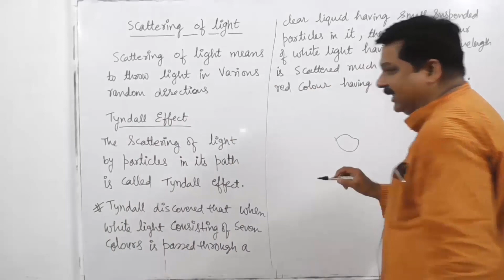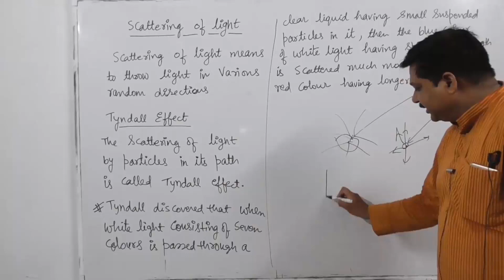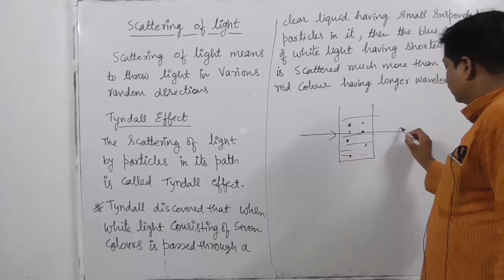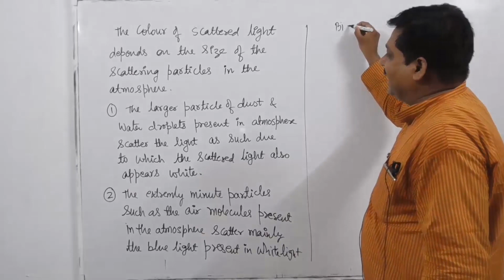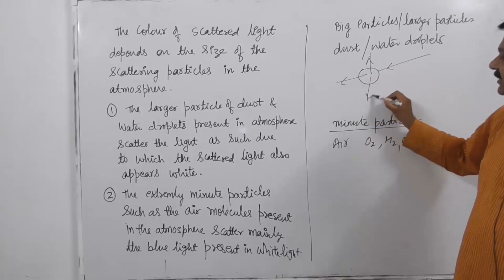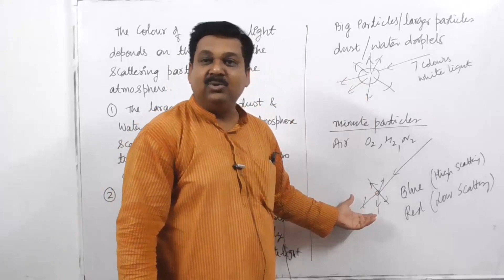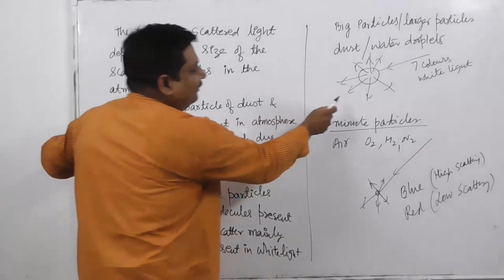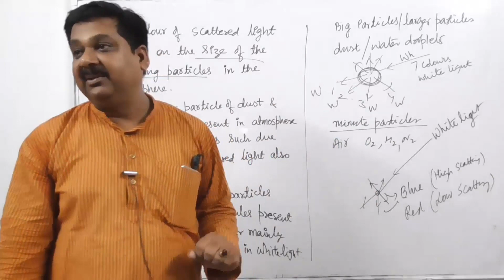10th Physics NCERT, Human eye & Colorful World, Scattering of Light and Tyndall effect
10th Physics NCERT, Human eye & Colorful World, Scattering of Light and Tyndall effect
Humaneye&ColorfulWorld, ScatteringofLightandTyndalleffect, Tyndalleffect.

Chapter Human eye & Colorful World, Full Playlist, click to watch

Full course of Maths & Science